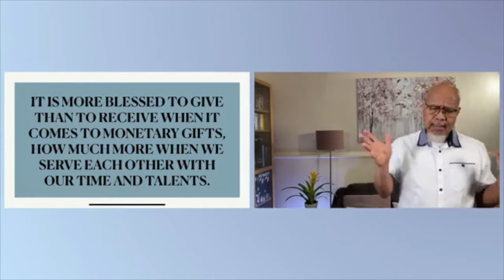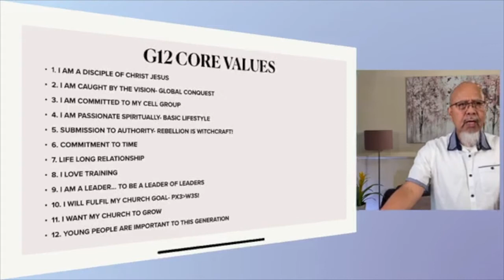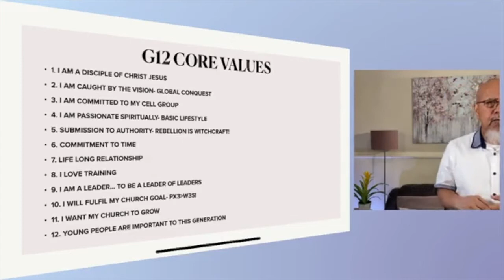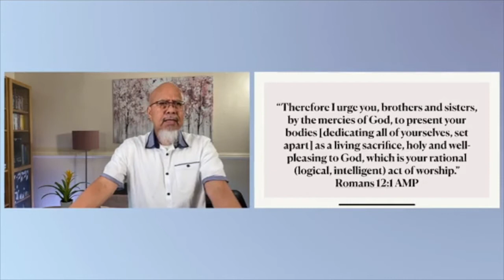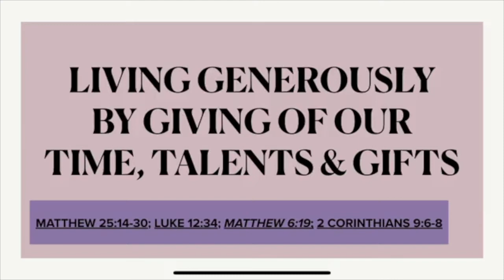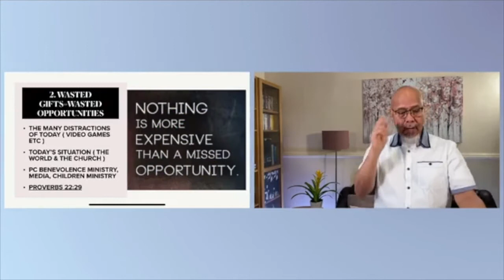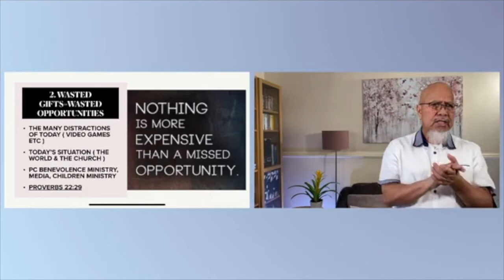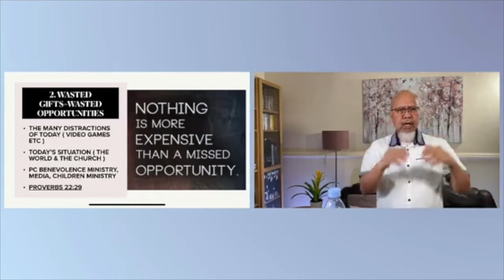Generosity Series 3 by Rev. Godofredo Ambat